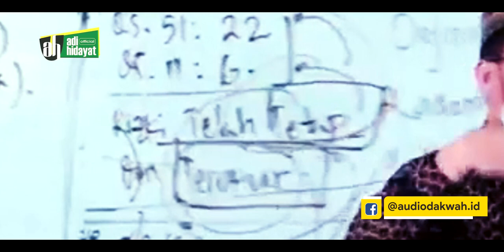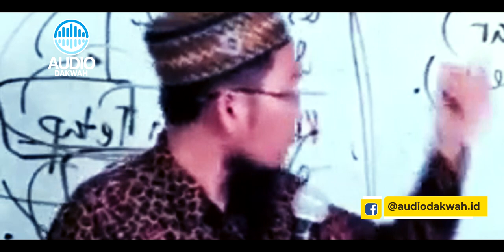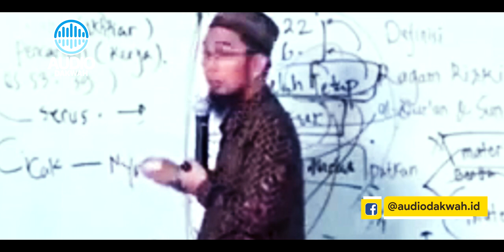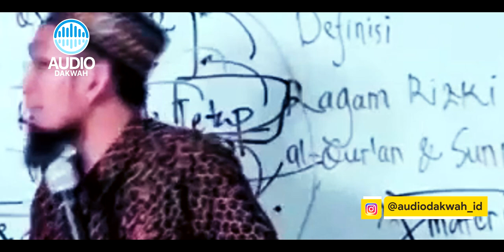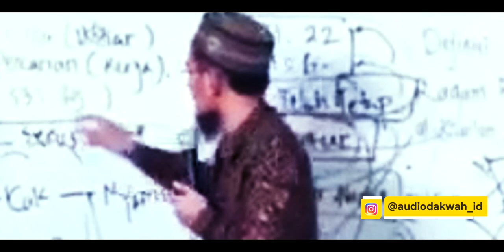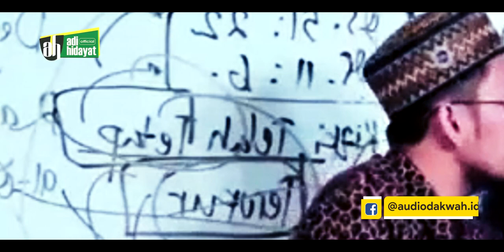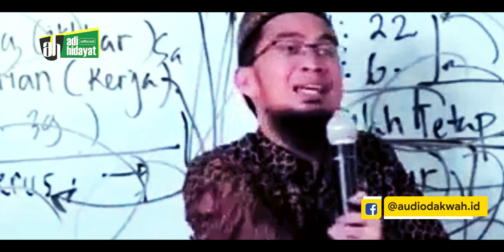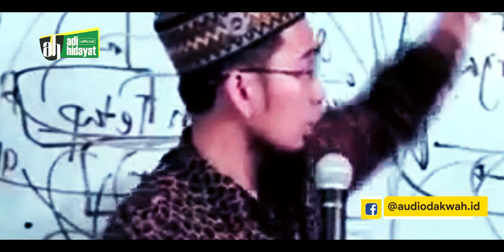RUMUS Mencari Rizki dari UST. Adi Hidayat. SEGERA PRAKTEKKAN!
penasaran bagaimana caranya?
Simak dan SEGERA PRAKTEKKAN! RUMUS Mencari Rizki dari UST. Adi Hidayat.